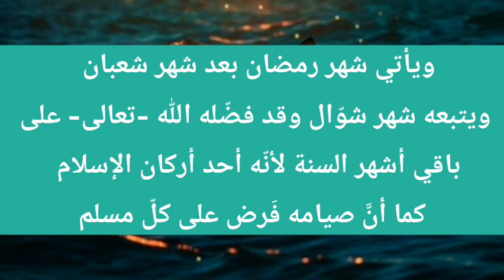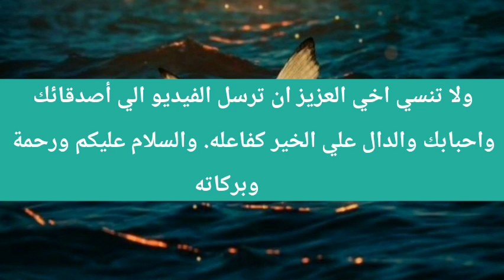موعد شهر رمضان 2024 موعد شهر رمضان 1445 في مصر والسعودية العراق والجزائر والمغرب#موعد_شهر_رمضان_2024